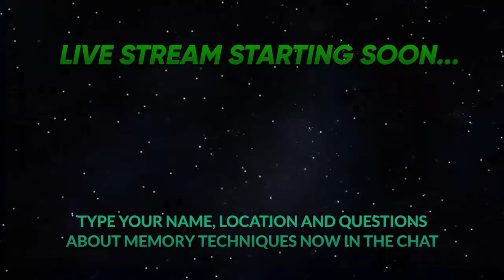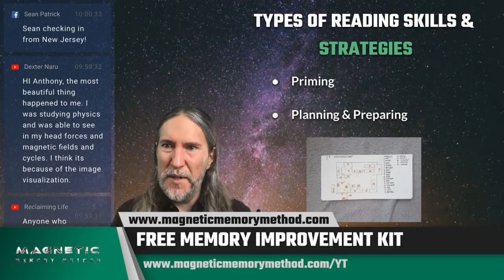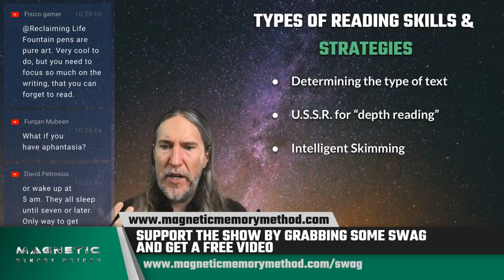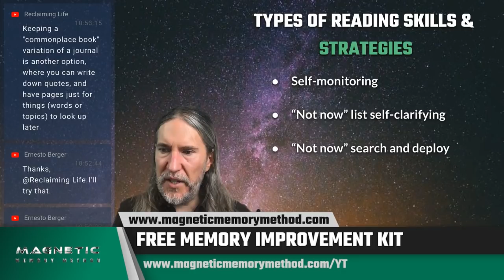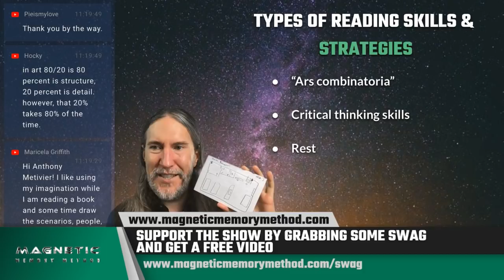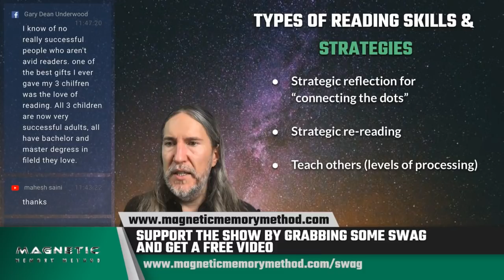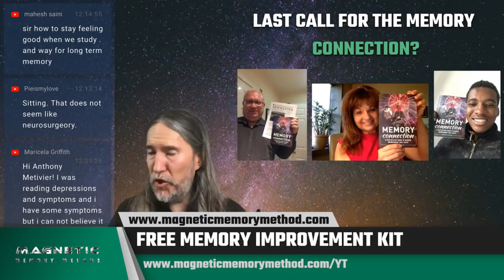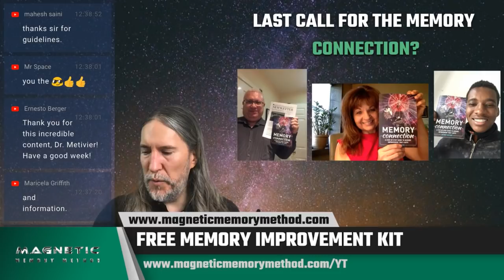20 POWERFUL Types of Reading Skills And Strategies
There are many types of reading skills and strategies. And the best are the ones that you can rapidly and easily combine together.

Here they are all in one Magnetic Memory Method Live Stream!

I thought you might like to join me to learn them better and discuss!

Add to your experience of these live streams this FREE Memory Improvement Kit at:

Through the free videos and worksheets in this program, I'll take you through exactly how to create a proper Memory Palace network so you can learn faster every single day. You'll use your Memory Palace Network to use the Method of Loci to:

 • Speak any language fluently.

 • Recall complicated formulas, math equations, or numbers.

 • Master the technical terms for your field of work or study… medicine and pharmacy, physics, chemistry, I.T., geology, history… you name it.

 • Recite poetry, jokes, and even long speeches word-for-word (zero mistakes).

 • Quickly absorb the most important ideas from books, textbooks, or lectures… (and being able to recall it all perfectly months later).

 • Never forget a name or face again (even if it's a complex name from a different language)… and remember what you talked about even years later.

Enjoy and talk soon!

Sincerely,

Anthony Metivier

P.S. If you'd prefer to post your comments on our memory improvement forum, here's the link: